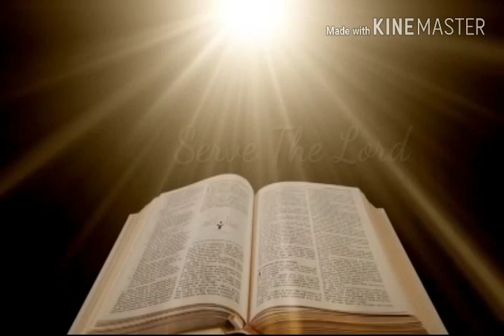⛪️⛪️ANIL KANT Ibadat Karo Ushki song With Full lyrics by Dream Music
Ibadat Karo full Lyrical Video .This song was sung by Anil Kant . Full HD Video (1080 P) quality . Best Christian Worship song .

Dream Music
Dream Music